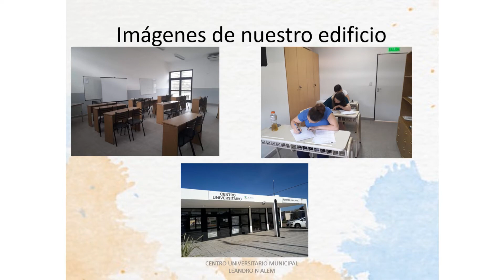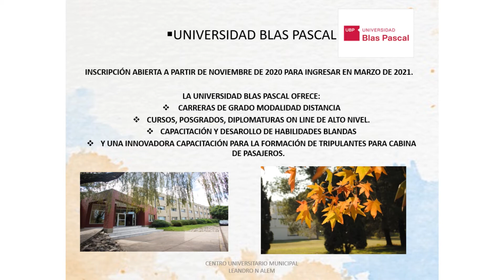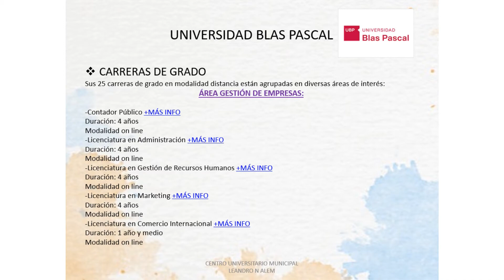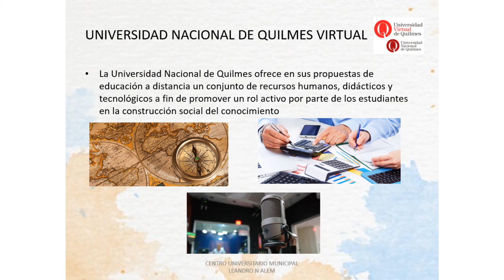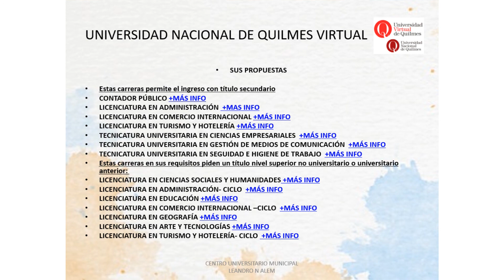Expoeduca 2020. Oferta educativa-Centro Universitario Municipal Leandro N. Alem